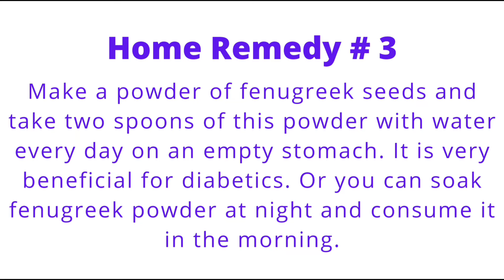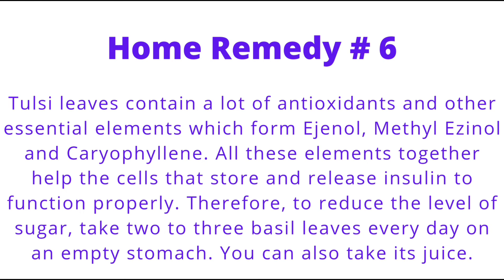10 Home Remedies For Diabetics